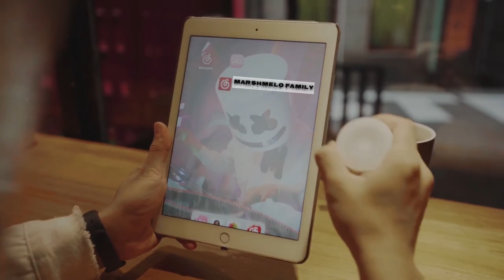Marshmello - Alone Remix Dance